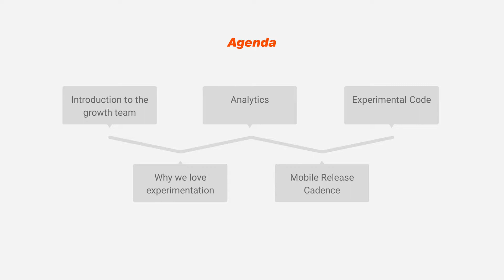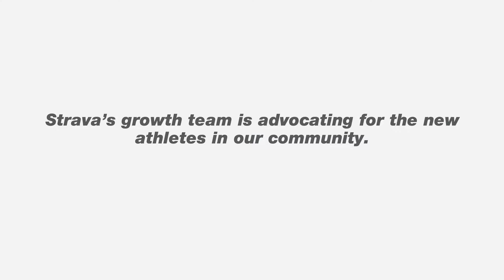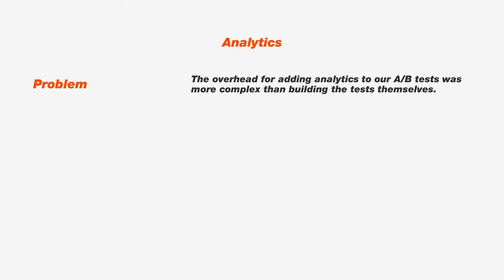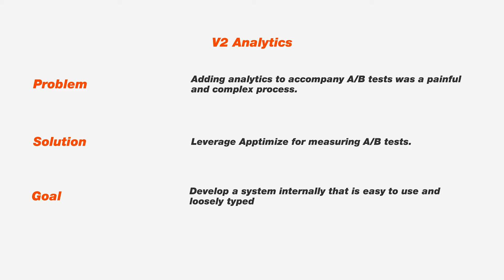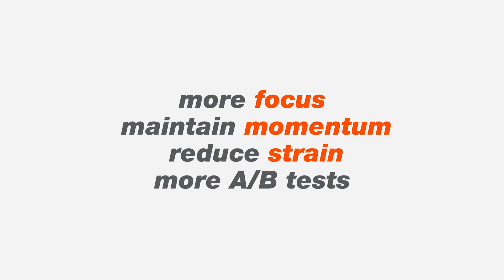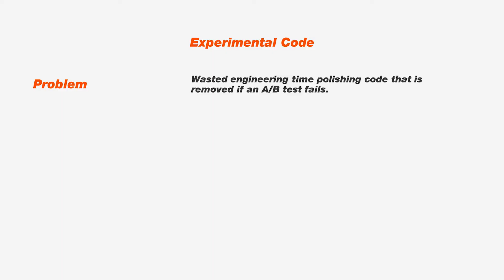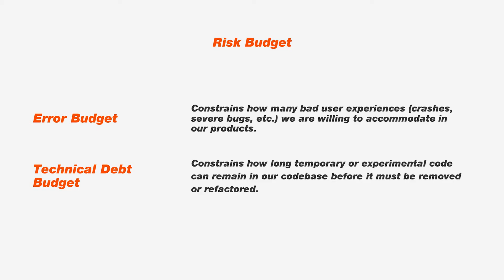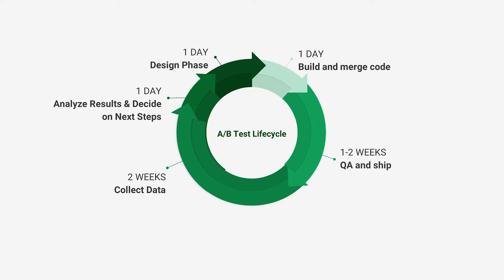Lean, Mean, Testing Machine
Mobilize2017
Evelyn Cordner, Lead Engineer & Manager Growth, Strava